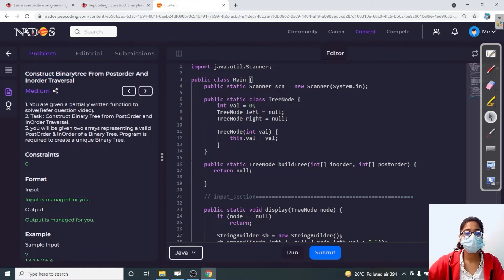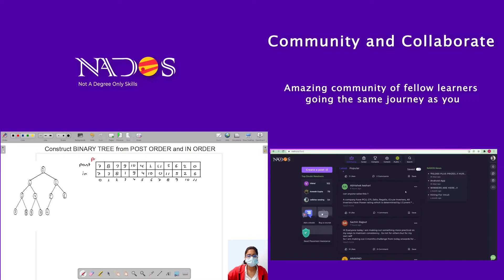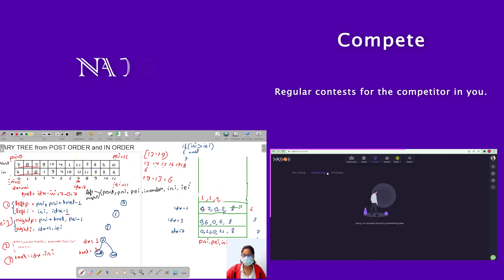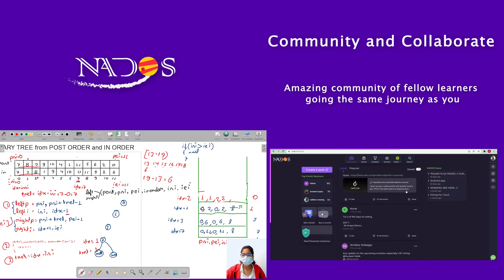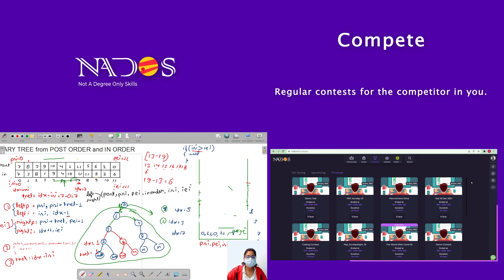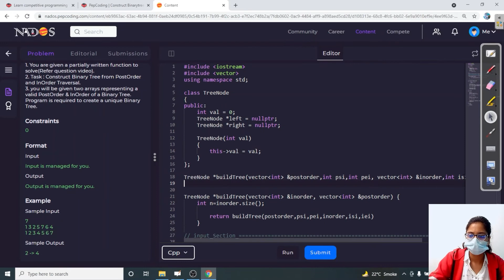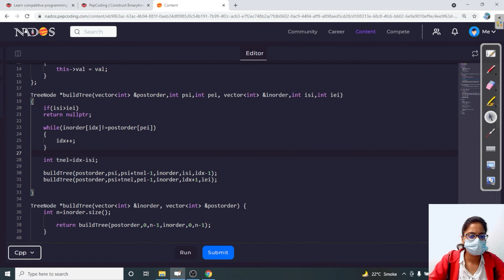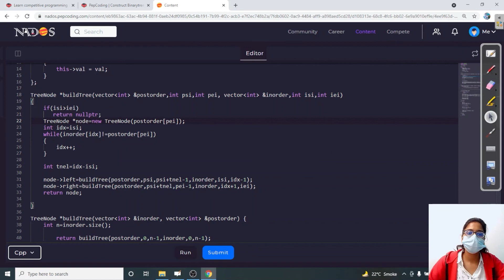Construct Binarytree From Postorder & Inorder Traversal | Module : Trees | In Hindi | CPP | Video_6